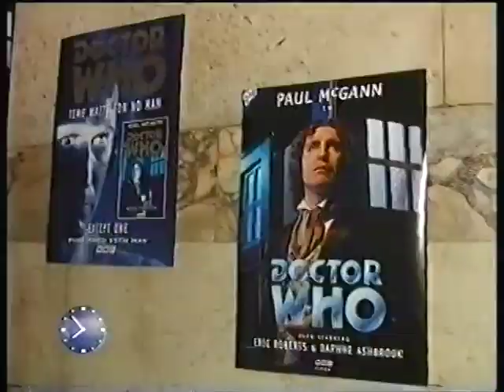Doctor Who 1996 Movie premier BFI London 13th May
BBC Breakfast footage from the next day 14th May 1996.